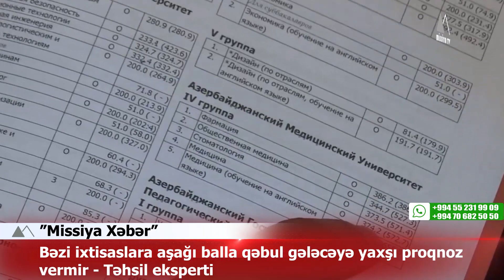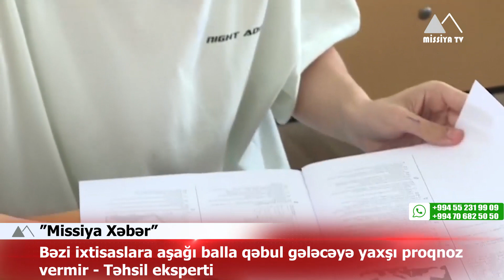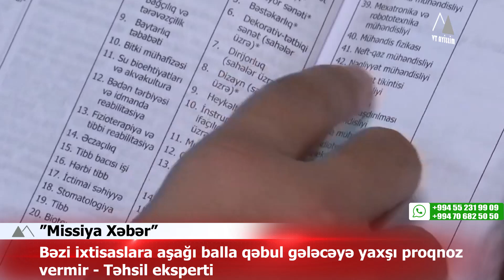🔴 Bəzi ixtisaslara aşağı balla qəbul gələcəyə yaxşı proqnoz vermir - Təhsil eksperti